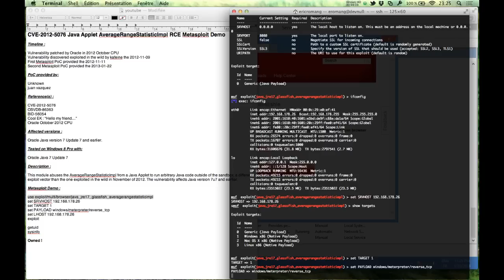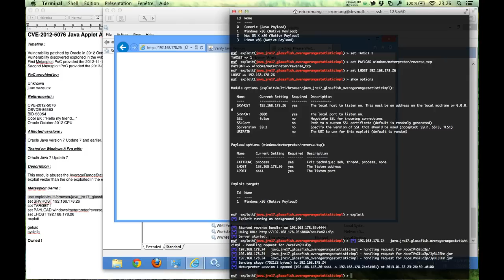CVE-2012-5076 Java Applet AverageRangeStatisticImpl RCE Metasploit Demo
Timeline :

Vulnerability patched by Oracle in 2012 October CPU
Vulnerability discovered exploited in the wild by kafeine the 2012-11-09
First Metasploit PoC provided the 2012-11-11
Second Metasploit PoC provided the 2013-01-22

PoC provided by:

Unknown
juan vazquez

Reference(s) :

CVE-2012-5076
OSVDB-86363
BID-56054
Cool EK : "Hello my friend..."
Oracle October 2012 CPU

Affected versions :

Oracle Java version 7 Update 7 and earlier.

Tested on Windows 8 Pro with:

Oracle Java 7 Update 7

Description :

This module abuses the AverageRangeStatisticImpl from a Java Applet to run arbitrary Java code outside of the sandbox, a different exploit vector than the one exploited in the wild in November of 2012. The vulnerability affects Java version 7u7 and earlier.